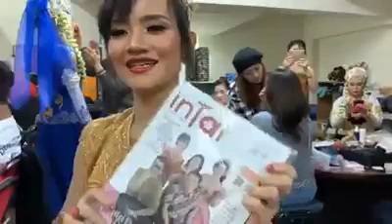❤ DI BELAKANG PANGGUNG SAAT ADA WALI BAND DI TAIWAN...TOUYUAN..